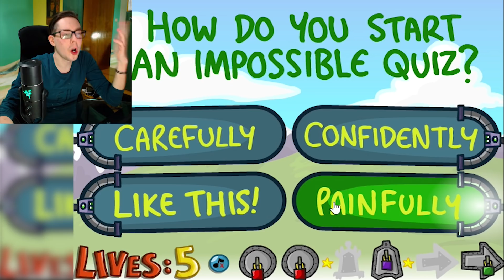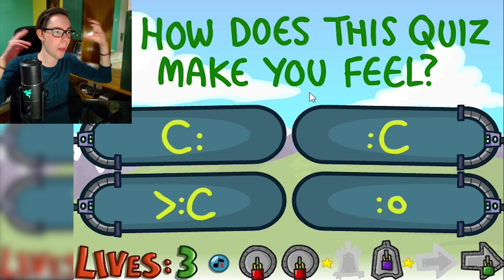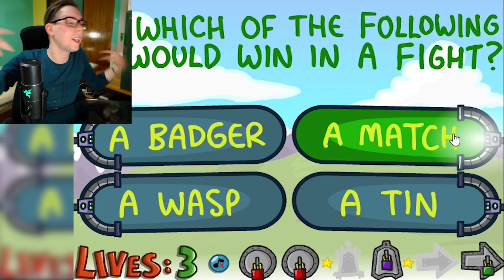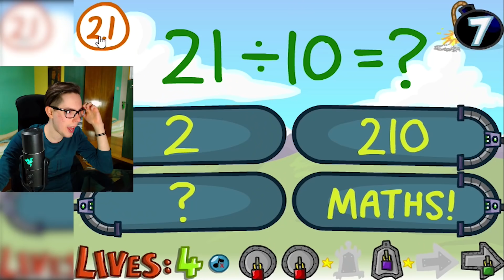😡 ΤΟ ΠΑΙΧΝΙΔΙ ΘΑ ΜΕ ΤΡΕΛΑΝΕΙ! 😱 ΠΟΛΥ RAGE!! 🤬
► Πατήστε LIKE και ΚΑΜΠΑΝΑΚΙ αν σας άρεσε το βίντεο!